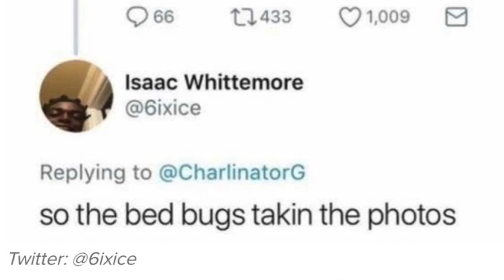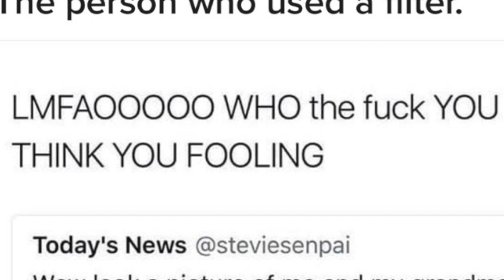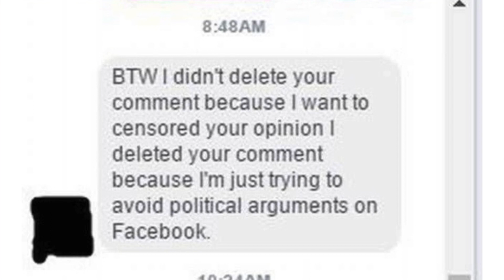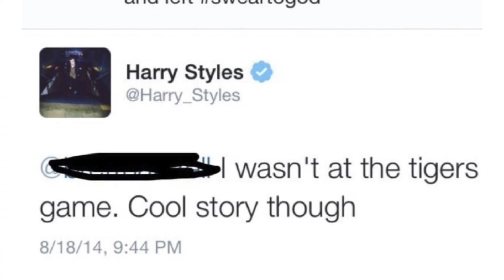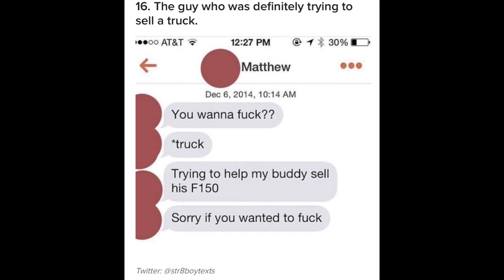LIARS on the Internet get EXPOSED!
So many people are lying on the internet constantly, so it's good to get some of them exposed.